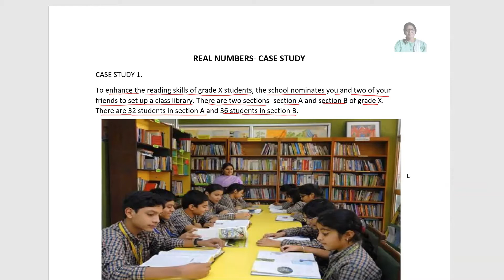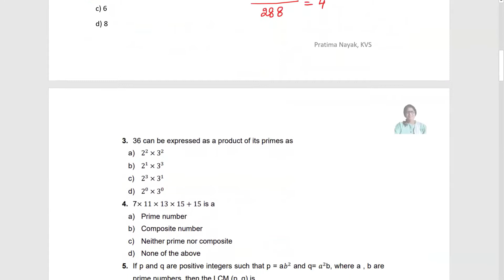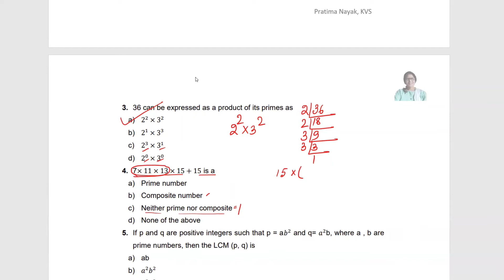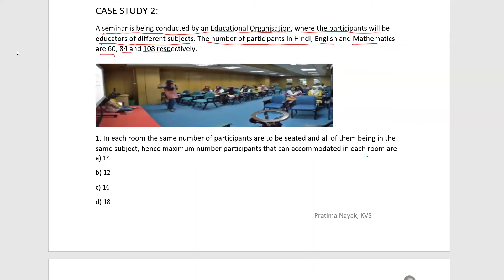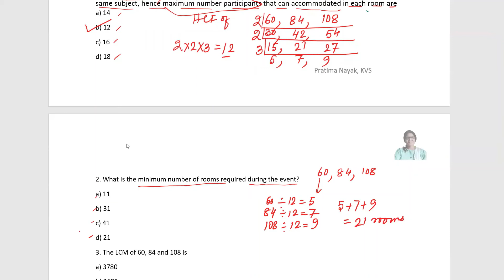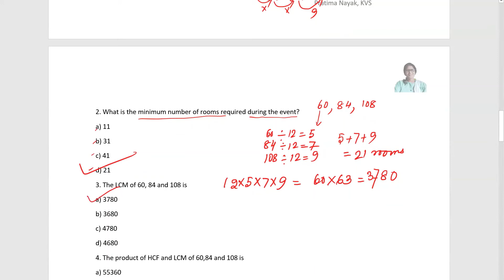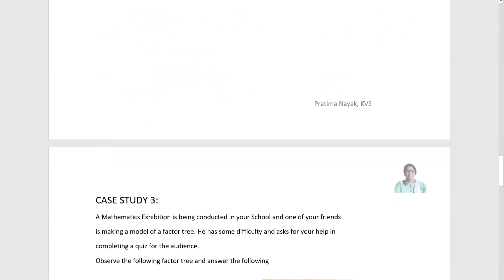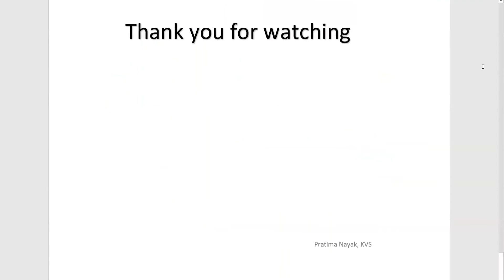3 case study questions | Real Numbers | Class 10 Mathematics | CBSE | New Pattern